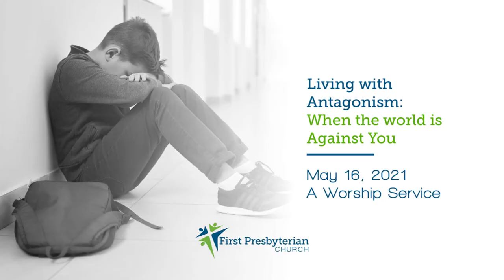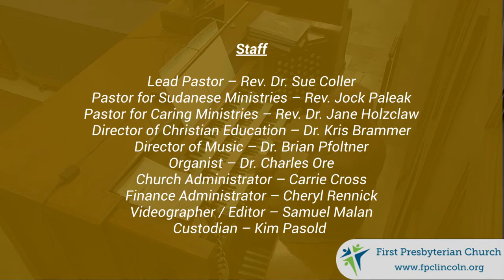Living With Antagonism – When the World is Against You - Worship Service - May 16